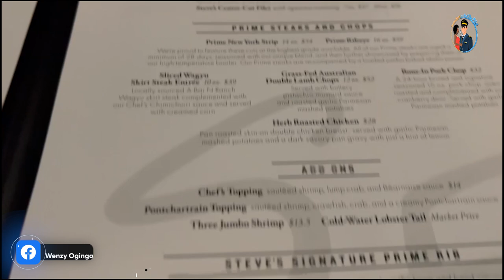Celebrating Our First Marriage Anniversary At Steve Fields Steakhouse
Hello family. In this video we'll share with you how we spent our day on our first marriage anniversary celebration. The pilot took me to dinner at Steve Fields Steakhouse and this was the best decision ever. Cheers to love!